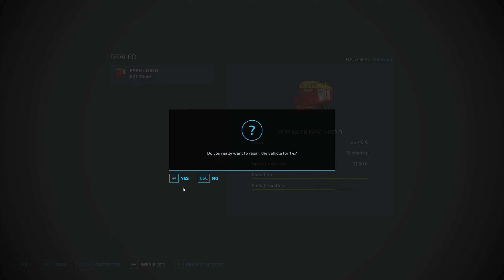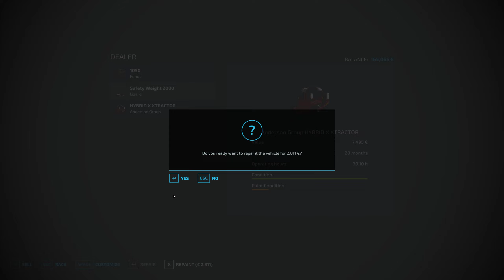Hinterland | Are Bales Supposed To Fly? | Episode 36 | Farming Simulator 22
Mowing, tedding and flying bales!

My PC Specs:
Phanteks Enthoo Pro ATX Case
Gigabyte X570 Aorus Elite Motherboard
AMD Ryzen 9 5900x CPU
MSI GeForce RTX 3080 Ventus 3x Plus OC
Corsair Vengeance LPX 32GB RAM
2 WD Black NVME Gaming SSD's (Raid 0)
Logitech G920 Driving Force Wheel & Pedals
Logitech G Farm Sim Side Panel
Razer Naga Pro Wireless Mouse
Razer Ornata Chroma Gaming Keyboard
LG 27GP850-B Ultragear Gaming Monitor
TrackIr 5 Premium Head Tracking